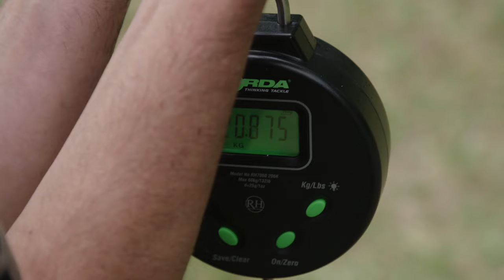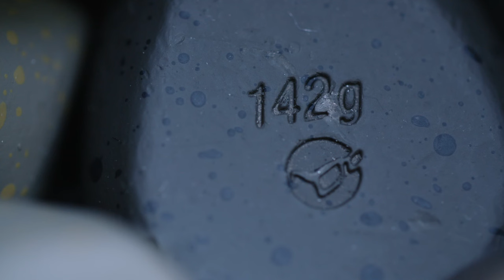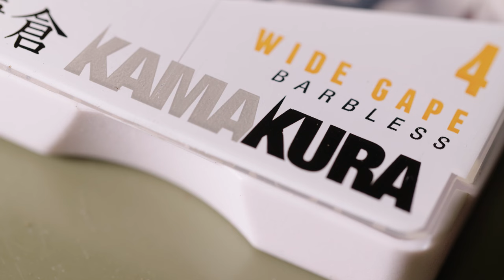KORDA CARP FISHING FILM : 48H MODE D'EMPLOI (Bruno Médou)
En raison d'obligations professionnelles , beaucoup de pêcheurs pratiquent de courtes sessions, principalement le week-end. Dans ce film, Bruno explique comment il s'y prend pour ce genre de "speed session" ou il n'a pas le temps de construire son approche et de faire "rentrer" les poissons. Quel type de sport privilégie t'il? Comment optimise t'il chaque minute de son temps de pêche? Quel type de montage choisit il? Quels appâts? bruno balaye tous les aspects de son approche au cours d'un week-end estival riche en carpes et bons moments !

MUSIC BED : MB01HTDCG6NYZXC